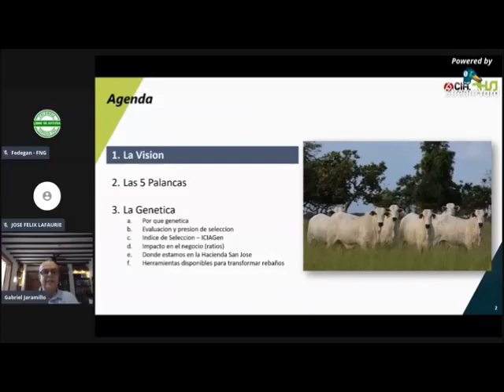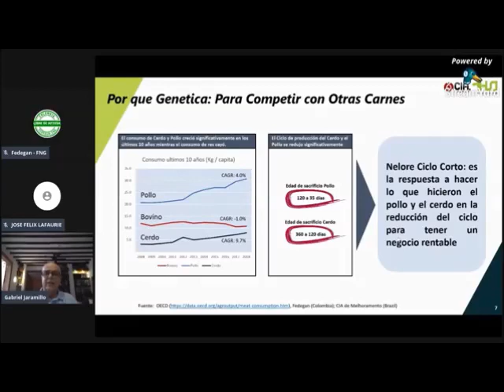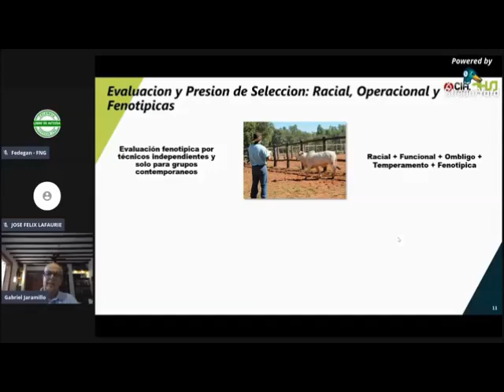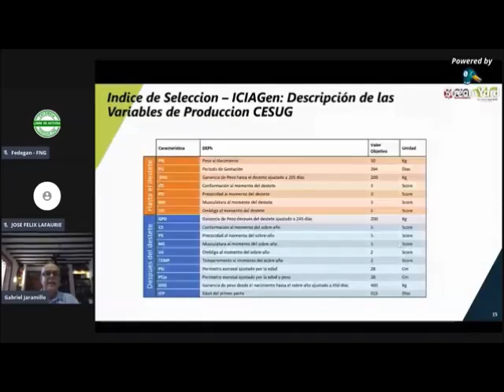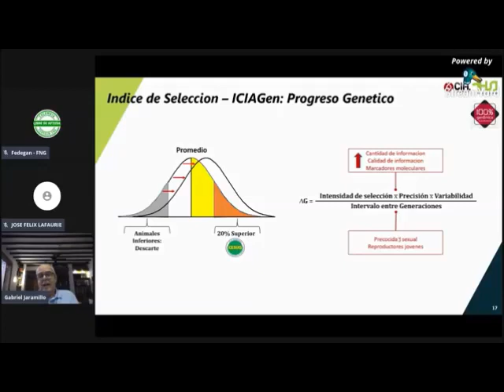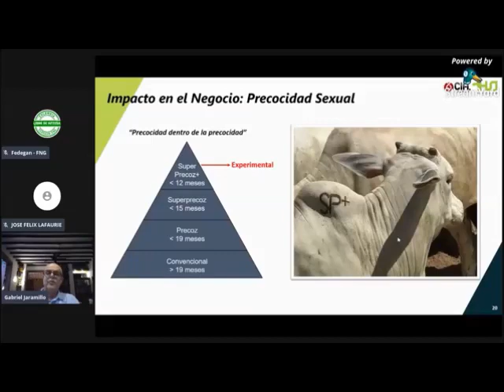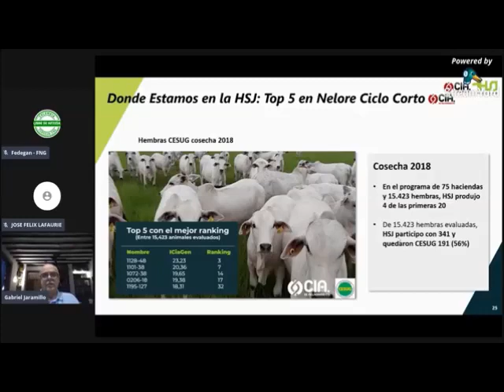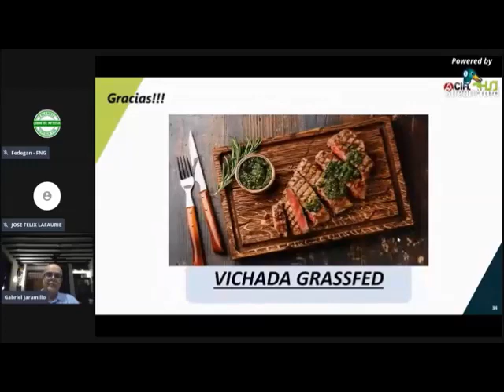Caso exitoso en Vichada y Nelore ciclo corte (Gabriel Jaramillo Sanint)